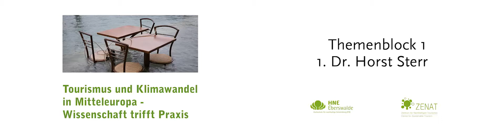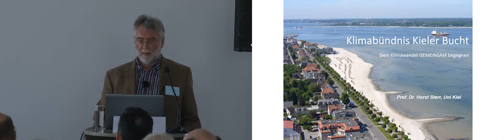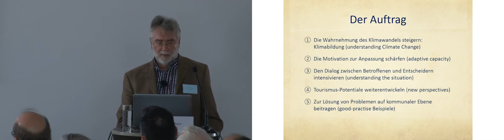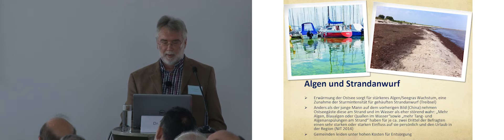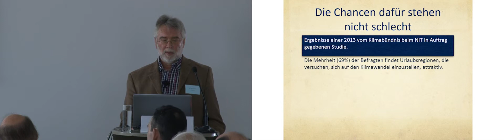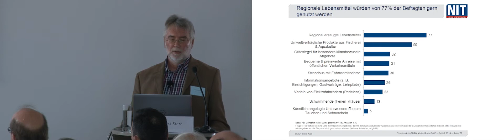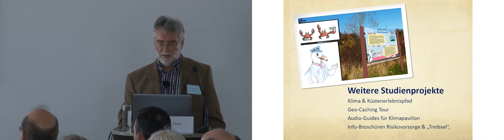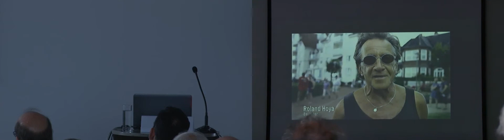Das Klimabündnis Kieler Bucht - Prof. Dr. Horst Sterr, Universität Kiel